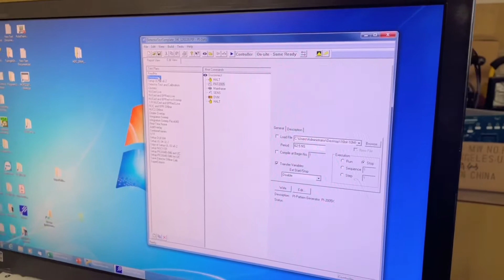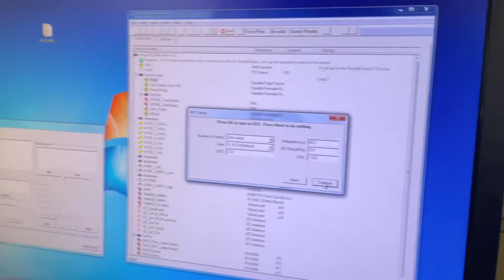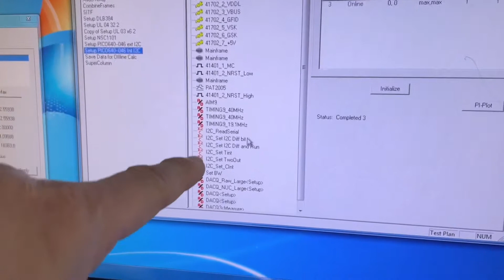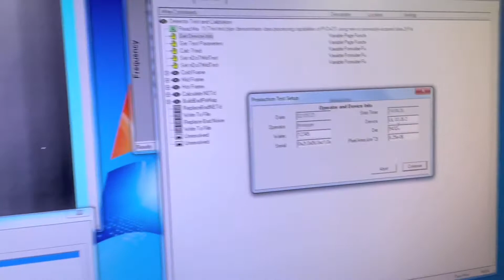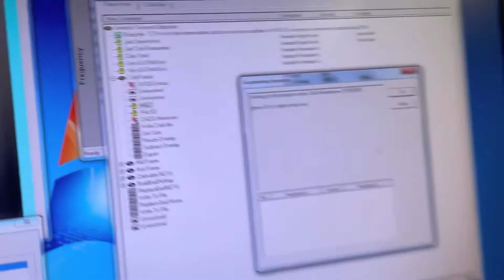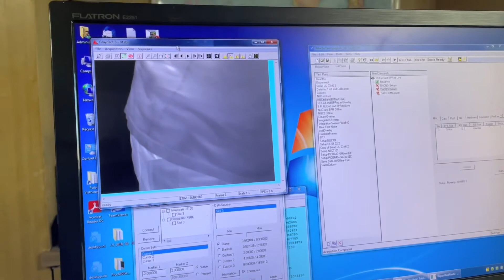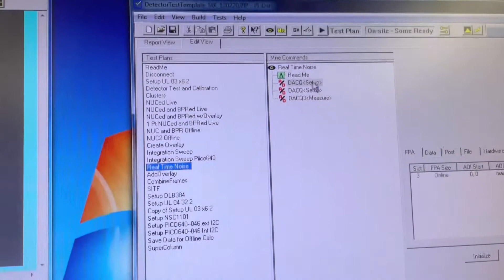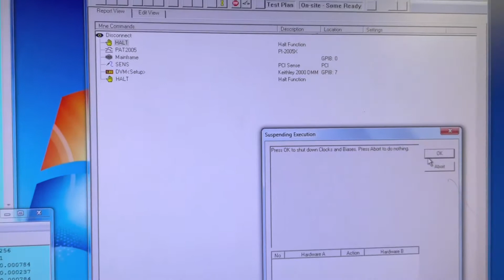Setup of Ulis Pico640 Gen2 Microbolometer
Setup, calibration, and imaging of the Ulis Pico640 Gen2, 640 x 480 microbolometer, using the Pulse Instruments System 7700, automated imaging test station for infrared focalplane arrays (IR FPAs).

0:00:00 Loading the Detector Test Template file
0:00:16 Putting the system into Disconnect to safe it for un/plugging the FPA
0:00:40 Plugging in the FPA
0:01:10 Re-cabling for the Pico640 Gen2 FPA
0:02:05 Running Setup Pico640
0:03:25 Viewing and optimizing the Uncorrected raw video
0:04:30 Performing a 2-point Calibration and Correction
0:06:33 Viewing 2-Point Non-Uniformity-Corrected (NUCed) video
0:06:55 Viewing 1-Point NUCed video
0:07:48 Viewing Real-time Noise, with or without the Bad Pixel Replacement
0:09:45 Safely Disconnecting the system and removing the FPA